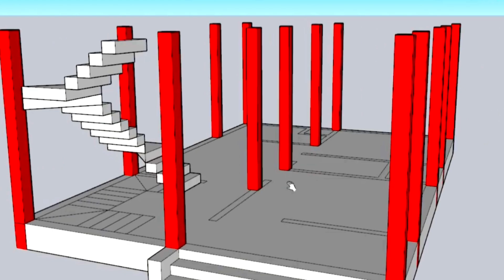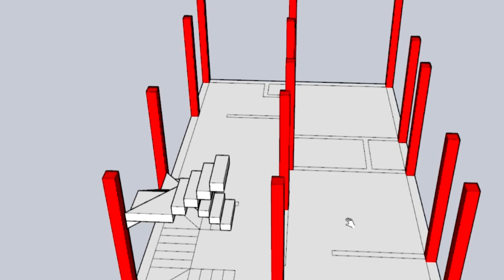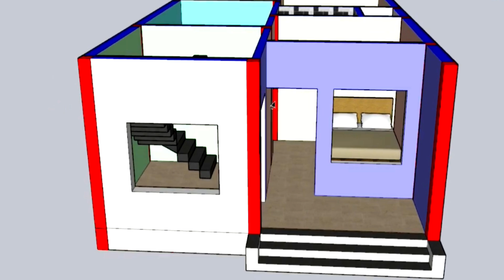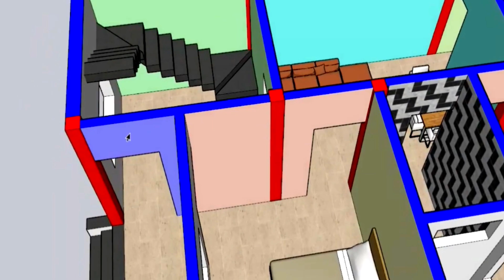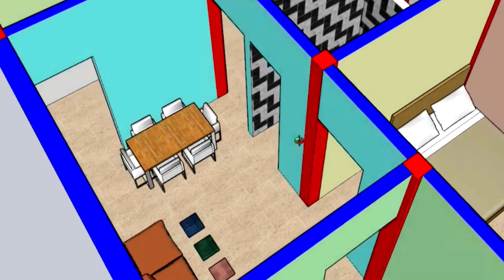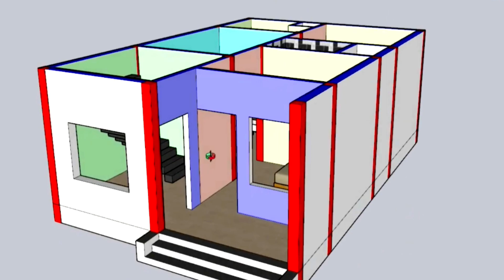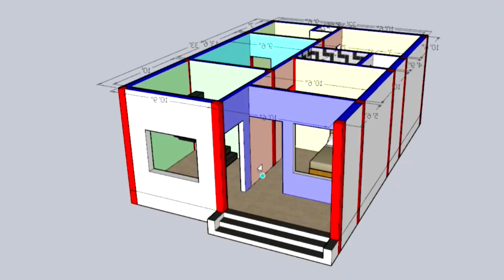3 बैडरूम का नक्शा , 30X35 House Plan with 3 Bedroom , Simple Village house plan ideas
3 बैडरूम का नक्शा , 30X35 House Plan with 3 Bedroom , Simple Village house plan ideas

Topic Related Searches-:
3 Bedroom Ka Naksha
3 Bedroom House Plan ideas
3 BHK house Plan ideas
3 Bedroom Ke Sath Ghar ka naksha
3 बैडरूम का नक्शा
30X35 ka Naksha
30X35 me ghar ka naksha
30X35 House Plan oideas
30*35 Home Design
30X35 House Plan
30X35 House Map
Simple Village House Plan
Low budget House Plan idea
New Ghar ka naksha
Modern ghar ka naksha
Latest House Map
3D House Map
Naksha
home Plan
1050 Square Feet ke Naksha
1100 Squarte feet me 3 bedroom
1200 Square Feet me 3 Bedroom Ka Naksha
Simple House Plan ideas
home plan
house plan
naksha
design
home design
3D house

Window Design Video Link, 👇

   • Khoobsurat Window Desi...  ​